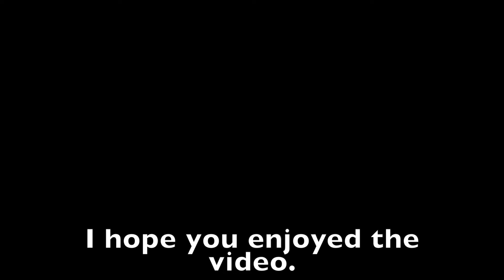Random Events 1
Random events that happen when I'm driving.

(1) Slowest Red light jumper
(2) Lucky i didn't kick your mirror m8
(3) Really Bro
(4) Pretty sure ur ass is suppose to be in the middle lane divider
(5) Damn that was Close
(6) Oh shit moment
(7) Gravel or Small Oil Slick or Something?
(8) Riding with some friends
(9) Teaching my Brother how to ride a Streetbike